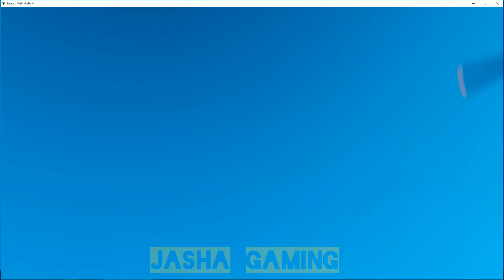GTA 5 | MISSION | THREE`S COMPANY | 4K 60FPS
Grand Theft Auto V PC - Mission \ Guide in 1080p and 60 fps

This video shows how to complete all mission objectives on a single play-through, although the  completions are cumulative.

Mission  - Dead Man Walking

Task
● Time - Complete within 08:16

GTA Series Videos is a dedicated fan-channel keeping you up to date with all the latest news, video walkthroughs and official trailers of the most successful video games published by Rockstar Games,